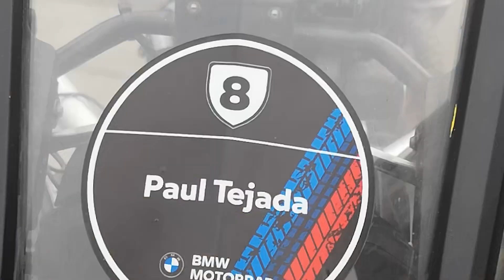Capacitación Offroad Nivel 1 BMW Motorrad - Sábado 4 de Junio 2022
Un video corto del camino al centro de entrenamiento BMW Motorrad. No tuvimos oportunidad de grabar el entrenamiento, pero fue realmente divertido y muy enriquecedor, terminamos prácticamente a las 5pm después de muchos ejercicios para dominar la moto de estas dimensiones. Gracias BMW Motorrad.